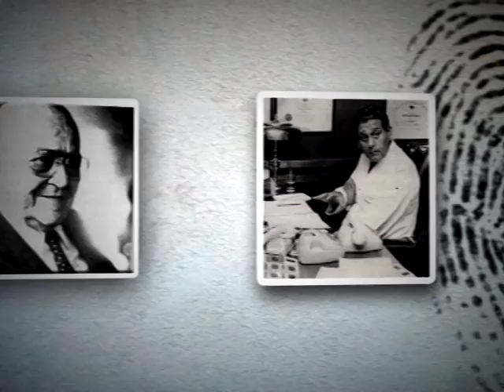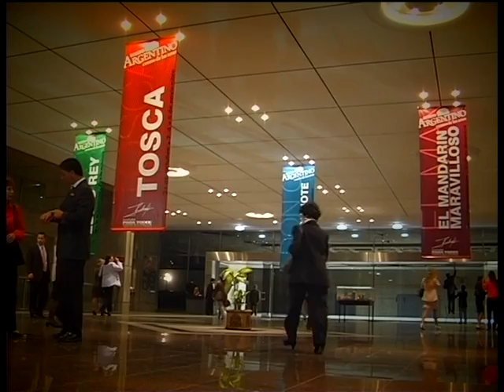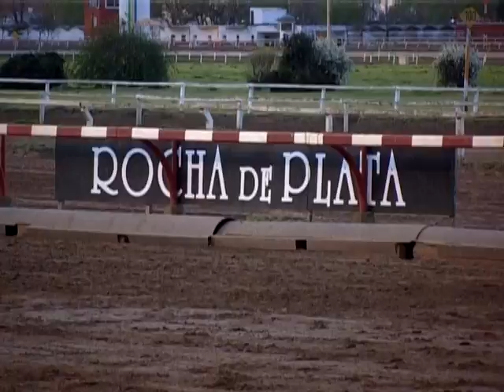Ciudad de La Plata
Un breve recorrido por la ciudad de las Diagonales, lindo video realizado por la direccion de Turismo de La Plata